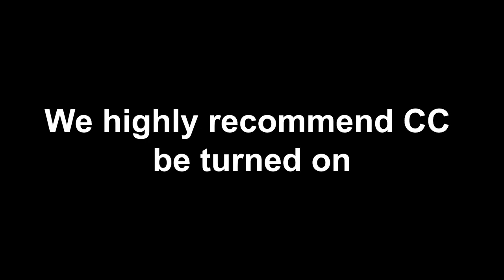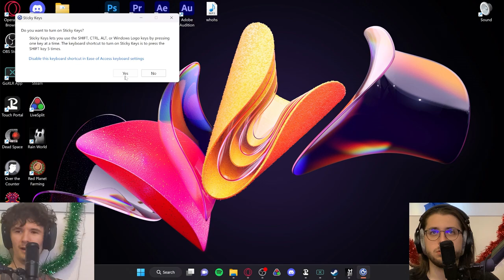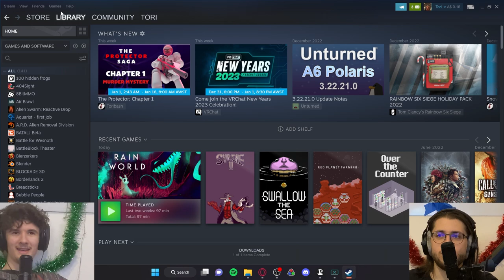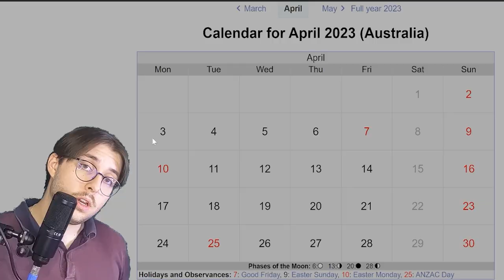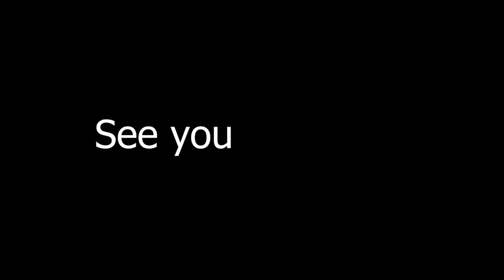A Loveletter to Jerma985 - RAINWORLD p2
Honestly, we had lots of fun making this video. It would not have been possible if it weren't for Jerma985. I'm not joking when I say I laugh the whole 35 minutes of this content. I hope this hits the right target audience.

For context, we took the GGGAS voice and rode it into perfection. Like dorodango, we perfected this immaculate concept.

00:00 - Intro & Context
01:55 - gas is coming
03:05 - GGGAS John
37:21 - Wake up honey
37:39 - BIG ANNOUNCEMENT
39:52 - Outro

Full VODs Channel -  @vodgoblins